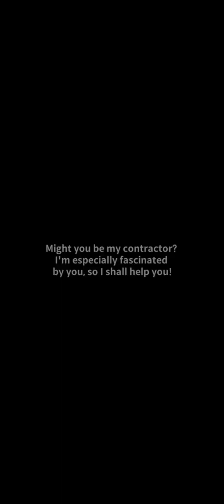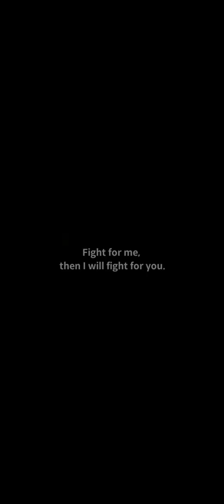Hunter Ignition: Idle RPG Gameplay